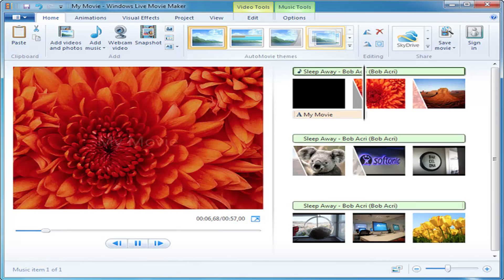Wer F*ckt schon Bibis Duschschaum? - Würdest du eher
PAKETE & BRIEFE AN:

Tom Ravach
Ophauser Strasse 29
58089 Hagen
Stichwort: Applewar

Dann mal viel FUN und so. JA! Es werden dann wieder Auspackvideos kommen ^_ ^ WICHTIG! Es gibt KEINE Autogrammkarten und es werden auch keine Briefe beantwortet ( höchstens in Videos )

[»] TRIFF UNS LIVE: CONS und TREFFEN!
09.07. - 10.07. - CosDay in Frankfurt am Main
06.08. - Chinatsu in Viersen / Dülken
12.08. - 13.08. - Big Bang Con in Wels (Österreich)
22.10. - Comic Manga Messe in Hamburg
17.12. - Autogrammstunde in Rune Solingen

Weitere Cons sind noch in Planung!!! ;)